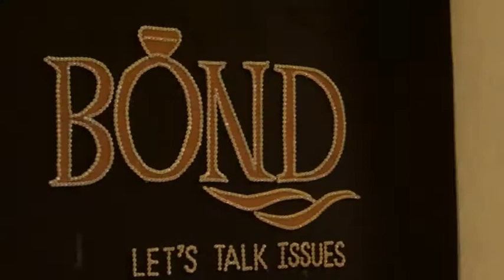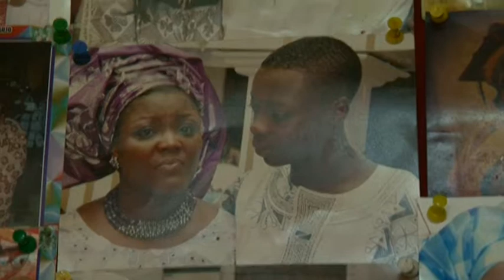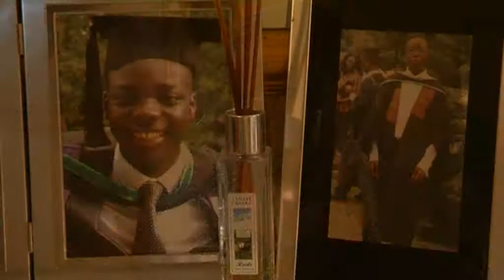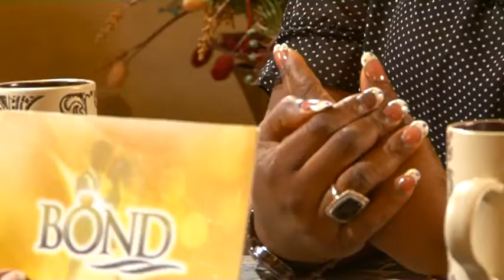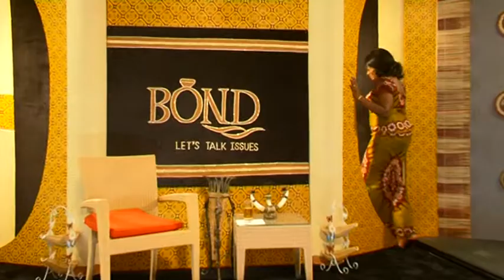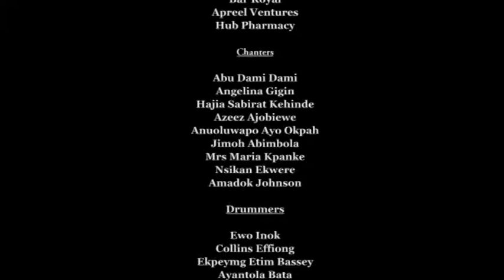How To get Couple Handles Parenting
Get first hand talk show magazine episode here as bond takes you on a quarterly ride on marriage issues and solutions. This is a talk show interviews by Maimuna. But since you are already here, watch the previous episodes.